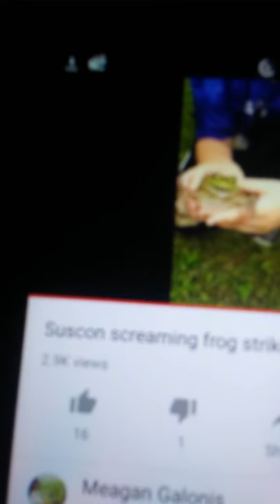Suscon screaming frog strikes again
1st center